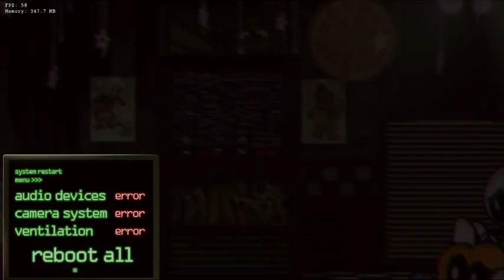Spooky Month Friday Night Funkin Fnaf 3 Fear Forever But Skid And Pump Sings It (FNF COVERS)